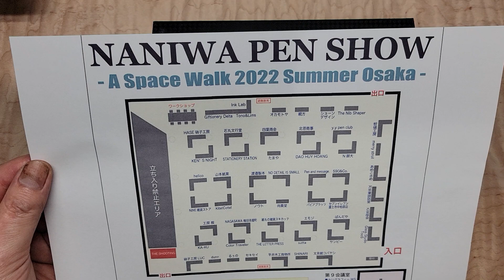NANIWA PEN SHOW 2022 その３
4日のNANIWA　PEN　SHOW　で持っていく螺鈿文具が増えました。
本体のみですが、龍鱗の万年筆が上がってきました・・・ひし形は間に合わず・・・
なので本体のみ持って帰ることは可能です。後でひし形のと合わせても大丈夫です。
なので、龍鱗は3本セットが揃いました。セット価格は無いですが見て楽しんで頂ければと思います。

サイバーのボールペンは来ていますが、販売用ではありません。
磨きで貝が削れておりますので、もう一度やり直しをいたします。
イメージとして見て頂ければと思います。
間に合いませんでしたが、今回のペンショウの様に来る予定でしたので、サイバーに関してボールペン、ペンシルを1本づつ、予約を取れます。
予約は来た方のみで、その中でも早いもん勝ちでお願い致します。

個展用、アメリカ用の仕込みがあるので、秋にはもう少し出せそうな予感？
秋のイベントでも見れますので、またよろしくお願い致します。